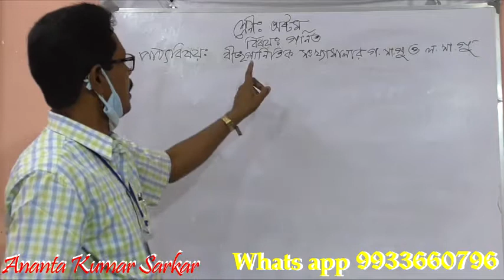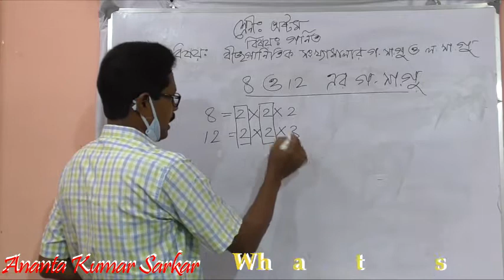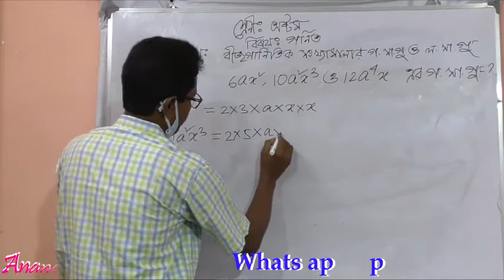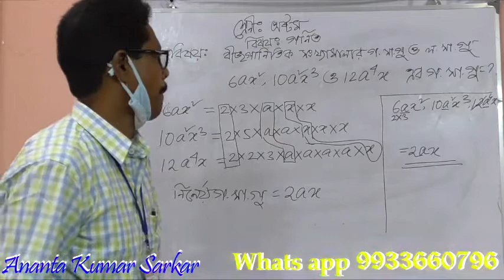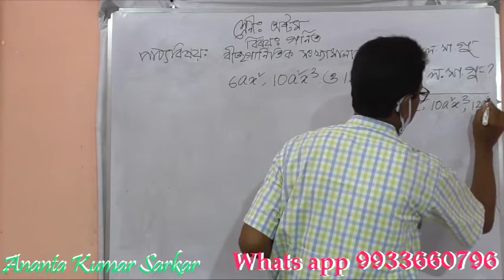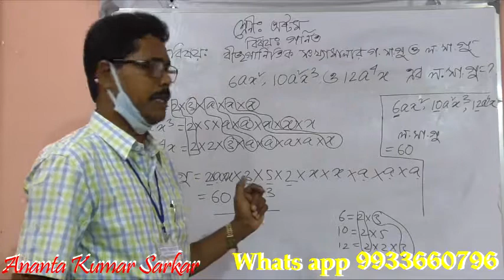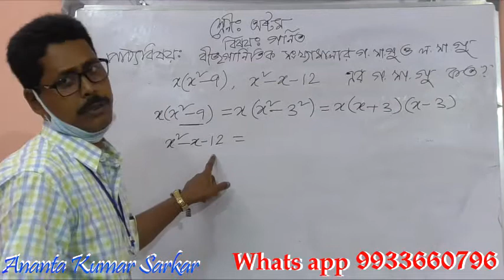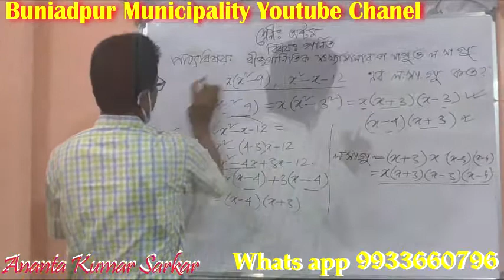Sarkar. Class VIII